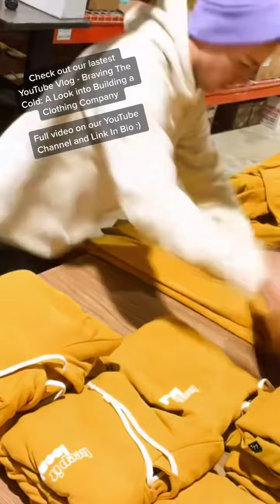Brrrr! It's freezing in Calgary but that's not stopping the Local Laundry team from pushing forward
Brrrr! It's freezing in Calgary but that's not stopping the Local Laundry team from pushing forward and building the clothing company of our dreams! This week, we braved the cold to pick up 19 boxes of clothes from the printers, sorted and counted with the help of friends, got a sneak peek of a t-shirt folding robot, and prepped for the holiday rush. One of the highlights of the week was having Paralympian Zak Madell stop by and add some personal touches to our office sticker wall. And we also chatted with Karina Sharma from CanadianSME Small Business Magazine Podcast about our journey and how we use TikTok to expand our audience. But the best part? You can come along for the ride! Tune in to our latest vlog "Braving the Cold: A Look into Building a Clothing Company with Local Laundry -Vlog #005" on our YouTube channel (Link in Bio) and see behind the scenes of building a clothing company from scratch. And if you're a fan of Local Laundry, feel free to send us stickers, fridge magnets or anything else to 4120 8th Street SE, Calgary, AB, T2G 3A7. Follow our journey, support small businesses and use hashtags locallaundry dustinpaisley connorcurran entrepreneurjourney supportsmallbusiness shoplocal and stay warm!